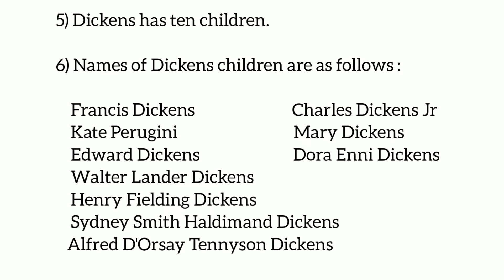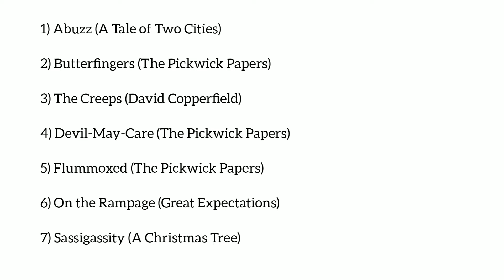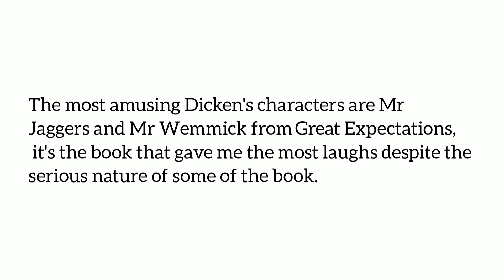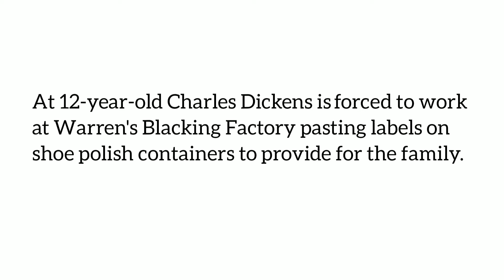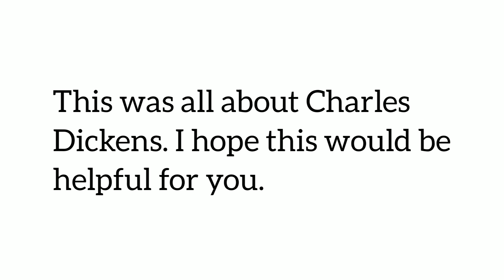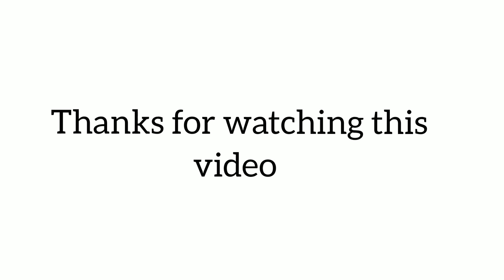Charles Dickens || English Writer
In this video I will discuss English Writer Charles Dickens. Points that I will cover are
Biography
Theories
Influenced by
Famous novels
Famous Books
Life JOURNEY
Literary works